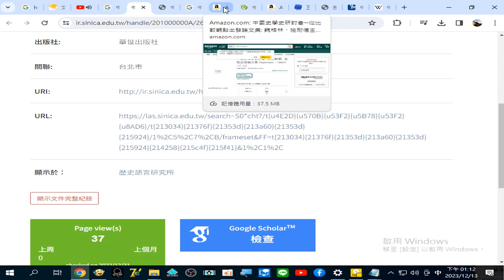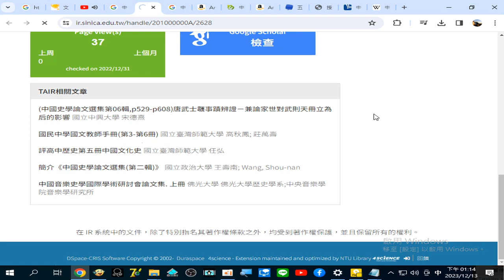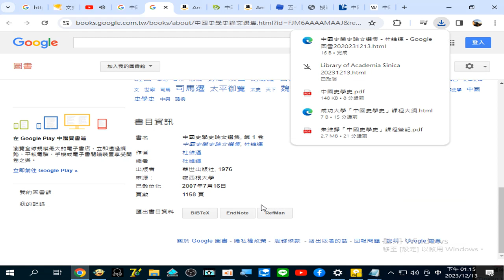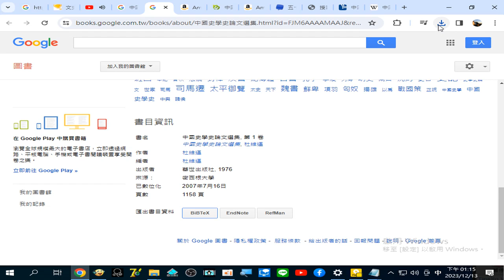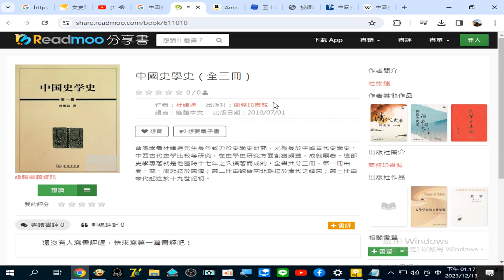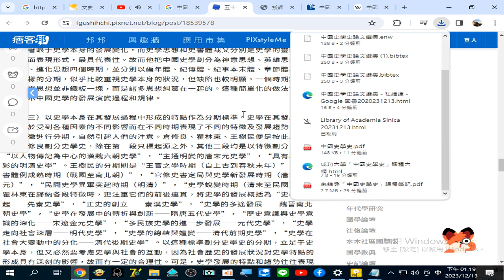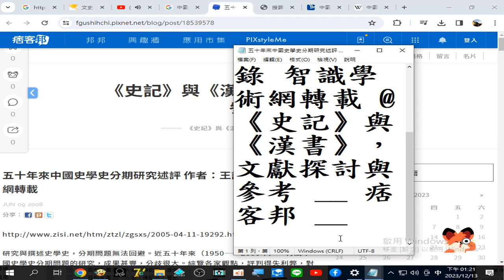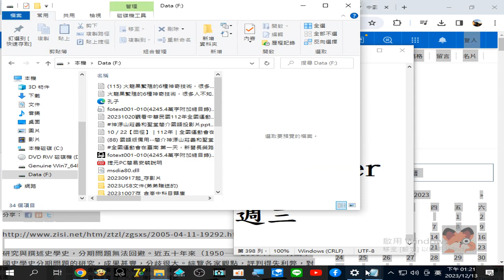五十年來中國史學史分期研究述評 作者：王記錄 智識學術網轉載 @ 《史記》與《漢書》，文獻探討與參考 痞客邦 錄製 2023 12 13 13 11 49 804